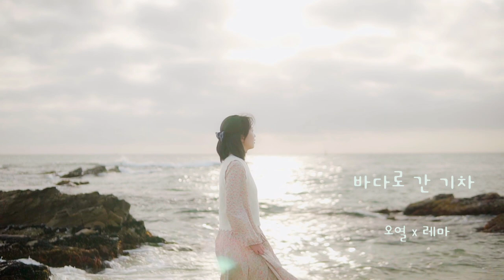오열-바다로 간 기차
노래가 된 시
시가 된 노래

바다로 간 기차

오열님 유튜브 채널에 정식 뮤비가 있습니다.

(제 영상은 이미지에 가사가 나오는 영상입니다.)

감사합니다.

[MUSIC]
Executive Producer 레마
Music Producer 최진경
Lyrics by 박소이
Composed by 레마
Arranged by 최진경
Vocal by 오열
Piano,Accordion, Glockenspiel 최진경
Drums 신동훈
Bass 조후찬
Cello 안지은
Recorded by 이동희 at 춘천상상마당스튜디오
Mixed by 이동희 at 춘천상상마당스튜디오
Mastered by 도정회, 박 준 at Soundmax
Artwork Design by 강정아

M/V Production 소울빌
Director) 박지언 at 소울빌